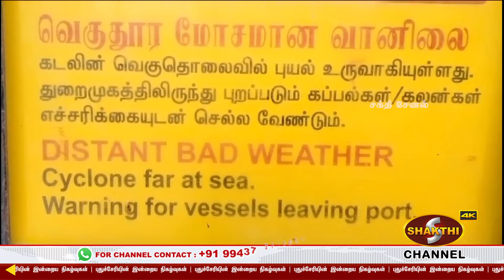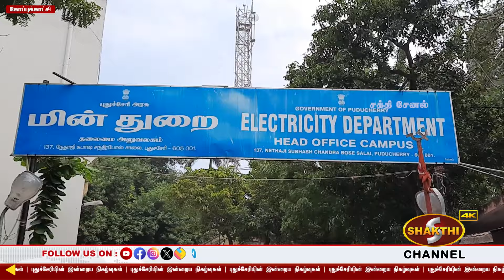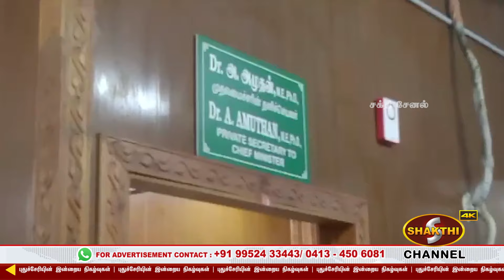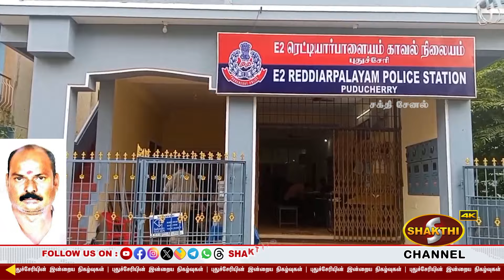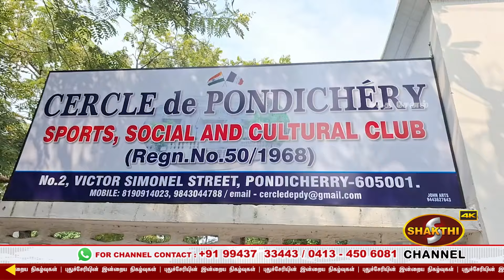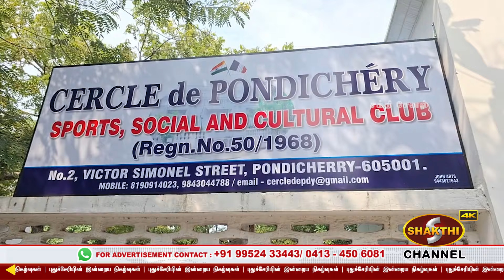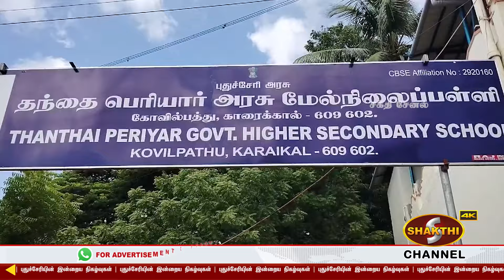முதல்வர் கடிதத்தை வைத்து மோசடி; ஆந்திரா போலிசார் புதுச்சேரியில் விசாரணை..! | 24.10.2024